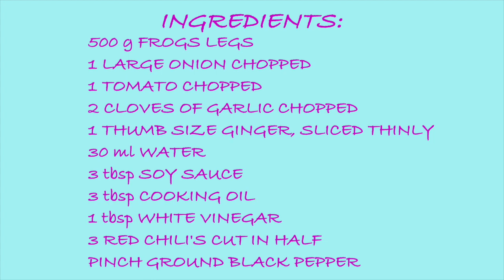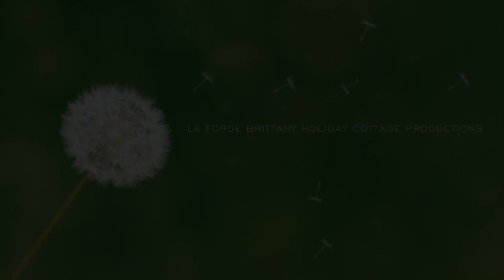Adobong Palaka recipe ( Frog legs Adobo ) Frog legs Recipe - How to Cook Frog Legs Filipino Style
Adobong Palaka recipe is a wonderful Filipino Frog leg recipe known as Frog legs Adobo, a delicious frog leg stew recipe from my Filipino cooking channel in English - In this cooking video I show you how to cook frog legs Filipino style.

In France, Frogs legs are very popular and a French frog legs recipe would be called a Cuisse de Grenouille recette.

This wonderful Asian Frog legs recipe is delicious.

As with all my Filipino recipes, it's in English and in this video I show you how to cook frogs legs.

My Frog legs Adobo ( Adobong Palaka  )  Ingredients are:

500 g frog legs (paa ng palaka)
1 large onion chopped
2 cloves of garlic, chopped
1 big tomato, chopped
1 thumb-sized of ginger, sliced in julienne
30 ml of water
2 tbsp dark soy sauce
3 tbsp cooking oil
1 tbsp malt vinegar ( use rice vinegar or cane vinegar)
2  fresh red chili peppers ( sili ) optional
pinch ground black pepper

If you enjoyed my Adobong Palaka recipe then I look forward to seeing your comments below and if you wish to see some more Frog legs recipes then check out my playlist of exotic recipes from around the world. Thank you for all your support Naomi.